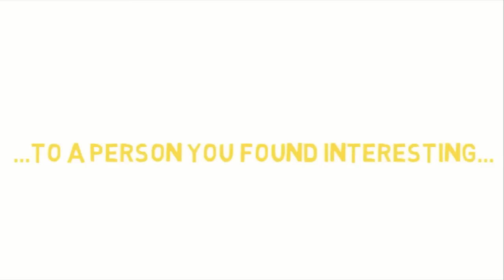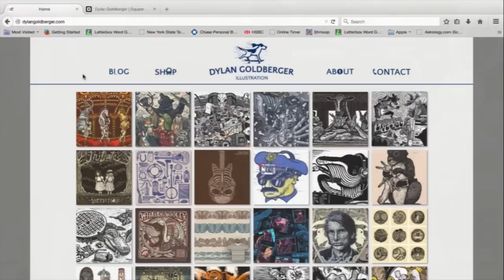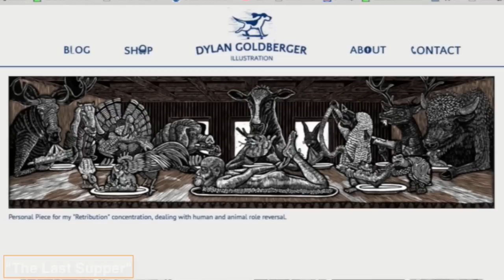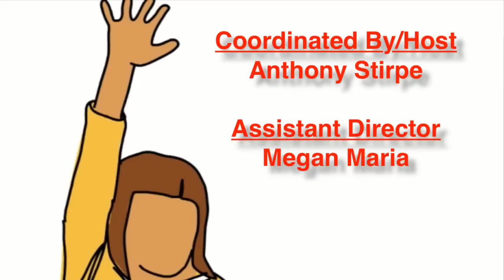Five Questions: How Does Education Affect An Artist?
In this episode, we sit down with Dylan Goldberger, a freelance illustrator. Dylan talks about the way his education affected his present day artwork and carrer.

Table of Contents:

00:38 - Introduction
01:39 -  Question One: What was your experience studying in a conservatory style arts program?
02:50 -  Question Two: How did your high school program prepare you for college, and what was your experience there like?
04:16 -  Question Three: What type of art media do you work in now?
05:07 - Question Four: Which samples of your work are you most proud of and why?
06:39 - Question Five: What is it like to come back to your high school as a visiting artist?
07:09 - Closing and Contact Information
07:48 - Credits